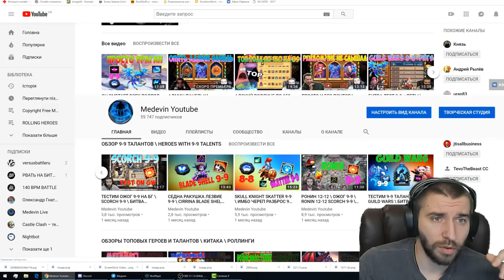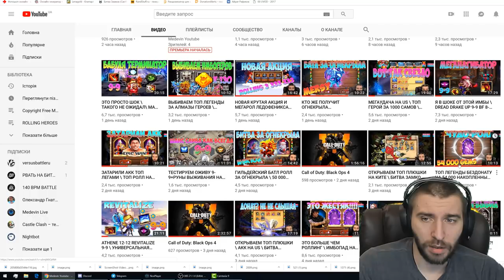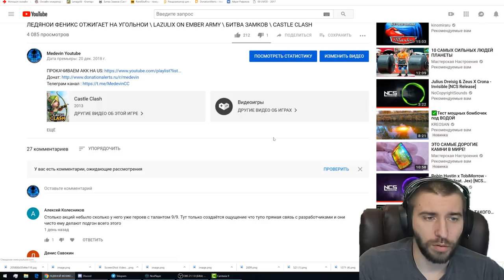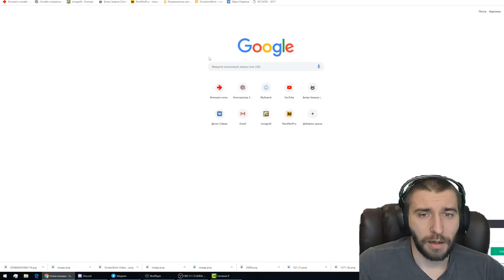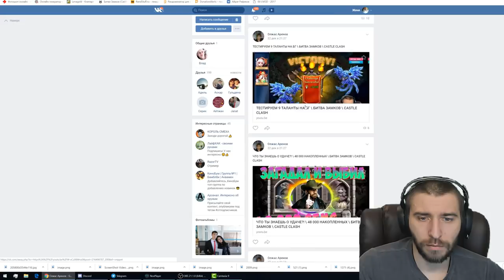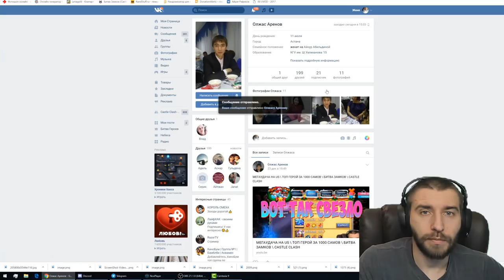ВЫБИРАЕМ ПОБЕДИТЕЛЯ ЕЖЕНЕДЕЛЬКИ \ БИТВА ЗАМКОВ \ CASTLE CLASH